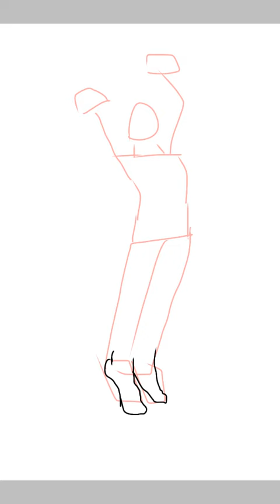Wii Fit Trainer Speed Drawing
2 hours and 5 minutes condensed to 1 minute 30 seconds